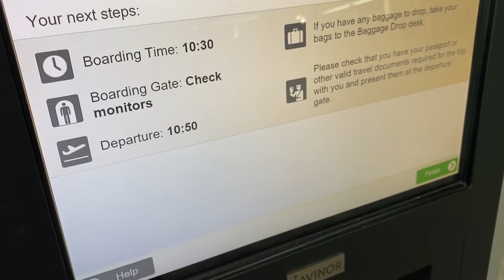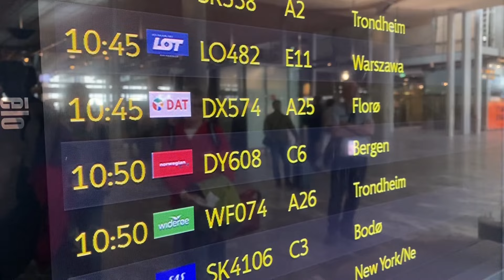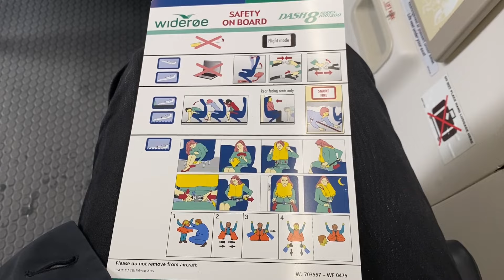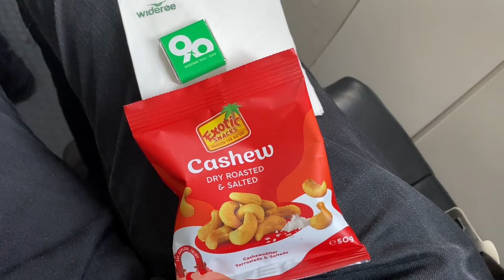TRIP REPORT | Widerøe Dash 8-Q200 | OSL-TRD | WF74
Widerøe have one of the largest Dash 8 fleets in the world, and are also the only airline to operate each variant of the type simultaneously. Join me as I fly with them from Oslo to Trondheim on the last Dash 8 variant that was missing in my log: the Q200.

Overall, the flight was quite nice. Of course, I have to say flying the Q200 was the highlight of the flight! Other than that, the flight was on time, the flight attendant was quite friendly, and the views out of the window weren't too bad. Speaking of the F/A, I had actually flown with her before - this happened on a flight from Trondheim to Oslo, in June 2022. A bit of a coincidence, indeed!

Without further ado; sit back, relax, and enjoy the video!

Ticket price: 869 NOK (approx. 77€), O/W, "Youth Mini" fare

Cameras used:
* Canon PowerShot SX740HS
* iPhone 11

Flight details:

Aircraft info:
*Type: De Havilland Canada Dash 8-Q202
*Registration: LN-WSA
*Construction number: 435
*First flight: April 1996
*Delivered: August 17, 2012 (previously in service with Saudi Aramco Aviation and Field Aviation)
*Configuration: Y39
*My seat: 2D

Flight info:
*Scheduled departure time: 10:50
*Scheduled arrival time: 12:00
*Scheduled flight time: 1h 10m
*Punctuality: on time
*Cruising altitude: 23.000 feet
*Number of pax: 26 (load factor: 66,6%)

00:00 - Intro & Oslo airport
03:04 - Plane spotting
03:35 - Arrival of our aircraft & boarding
04:12 - Onboard
05:09 - Startup
05:44 - Taxi to runway
06:20 - Take-off & climbout
07:46 - Inflight
10:22 - Approach
11:42 - Landing
12:15 - Taxi to gate & verdict
13:20 - Engine shutdown & disembarkation
13:54 - Trondheim airport & outro